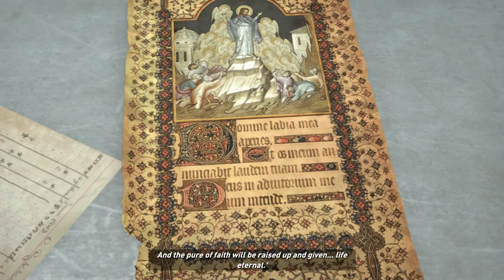Rise of the Tomb Raider - Part 8: Prison Break - Gameplay Walkthrough - Xbox One [1080p HD]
Part/Episode 08 of my Let's Play/Playthrough/Gameplay Walkthrough for Rise of the Tomb Raider on the Xbox One (1080p HD). Little to no commentary.

This playthrough will go through the main campaign story, and if possible, I'll do some of the side quests along the way.

► Soviet Installation - Find a way to break out of the cell in order to escape the trinity prison.

After uncovering an ancient mystery, Lara Croft embarks on a journey throughout the most treacherous and remote regions of the world to find the secret of immortality. Forming powerful new alliances and relying on her intellect and survival skills, Lara will ultimately embrace her fate as the Tomb Raider. Featuring epic, high-octane action moments set in the most beautifully hostile environments on earth, Rise of the Tomb Raider delivers a cinematic survival action adventure where you will join Lara Croft on her first tomb raiding expedition and witness the rise of an icon.

• Woman vs. Wild - Conquer a world fiercely protecting its secrets, endure perilous conditions and unstable landscapes, face dangerous wildlife that act as guardians to ancient tombs, and explore huge interactive environments.
• Awe-Inspiring Deadly Tombs - Explore huge ancient spaces littered with deadly traps, solve dramatic environmental puzzles, and decipher ancient texts to reveal crypts as you take on a world filled with secrets to discover.
• Guerrilla Combat - Use the environment to your advantage, scale trees and dive underwater to avoid or take down enemies, configure Lara's gear, weapons, and ammo to suit your play style, craft explosives on the fly to sow chaos, and wield Lara's signature
• Unprecedented Visual Fidelity - Utilizing the full power of the Xbox One, Rise of the Tomb Raider comes alive with deeply immersive and interactive spaces delivering the most visually stunning Tomb Raider game ever made.

Rise of the Tomb Raider is an action-adventure video game developed by Crystal Dynamics and published by Microsoft Studios and Square Enix. It is the sequel to the 2013 video game Tomb Raider. It was released for Xbox One and Xbox 360 on November 10, 2015.